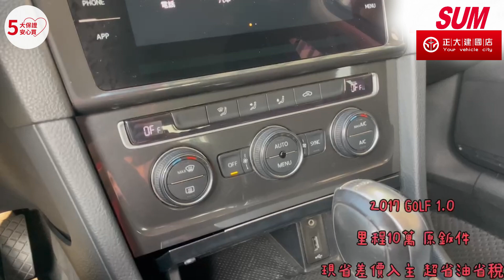【SUM中古車】福斯 GOLF 2017年 1.0 小改款CL版 里程履約保證 雙區恆溫 i-Key 後出風口 CARPLAY 自動頭燈 倒車顯影 LED日行燈/尾燈 定速( 正大建國)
車商資訊：SUM正大汽車建國店
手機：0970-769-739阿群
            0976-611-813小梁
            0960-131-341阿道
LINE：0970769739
車輛資訊：2017年福斯 GOLF 1.0 小改款CL版
車輛售價：49.8萬
車輛所在： 屏東市建國路237號